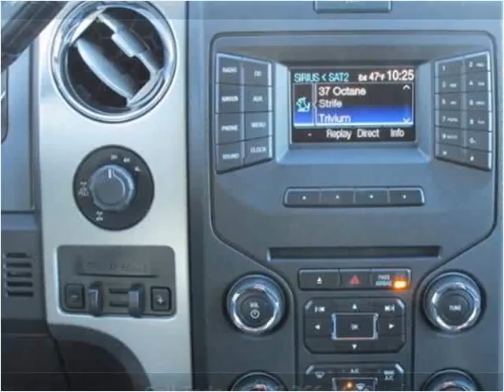2014 Ford F-150 New Cars Casper WY